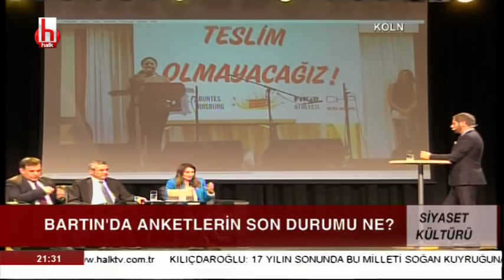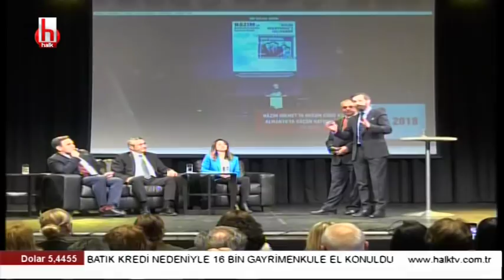İşte CHP bu illeri alıyor! / Serhan Asker ile Siyaset Kültürü - 9 Mart